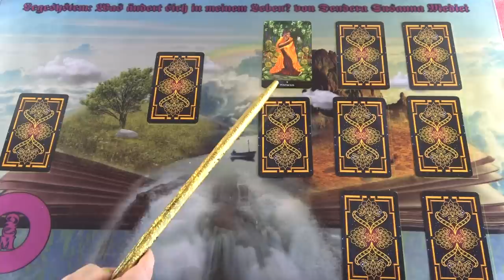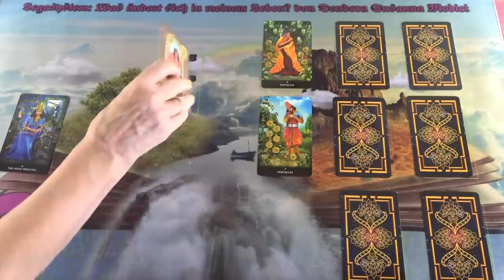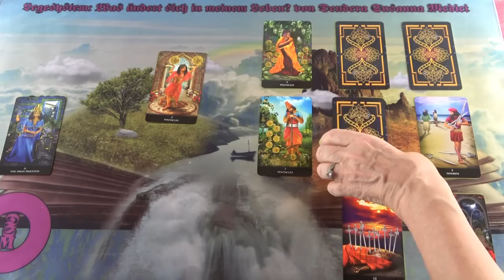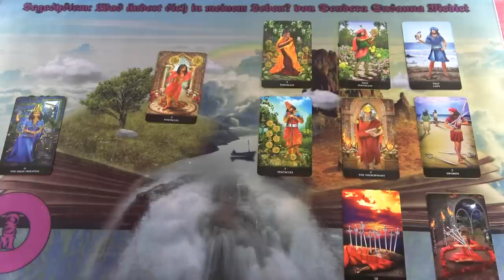Milyen változások lesznek a szerelemben?